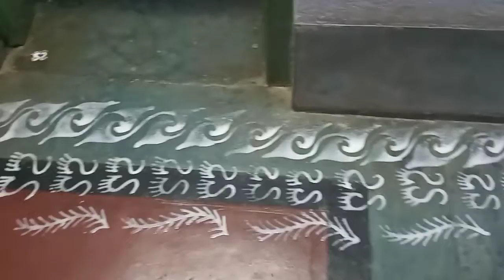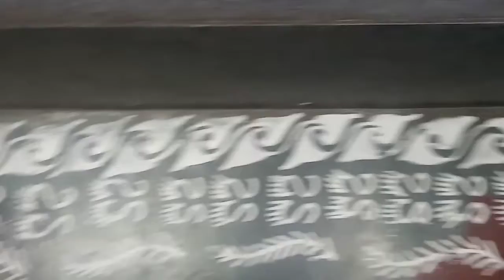আমাদের বাড়িতে কোজাগরী লক্ষ্মী পুজো হয়